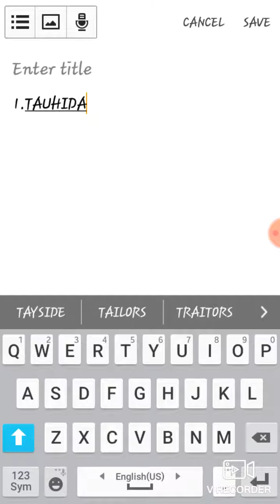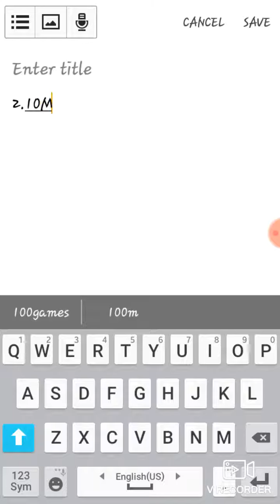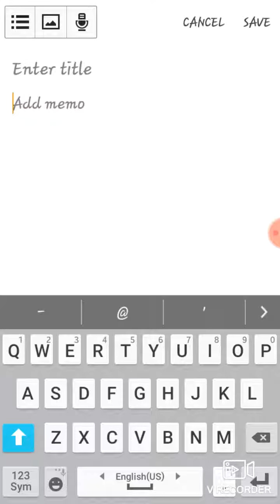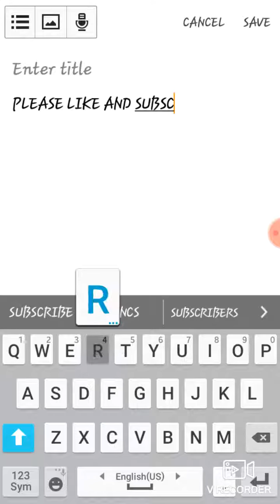TOP 5 ENJOYABLE YOUTUBE CHANELS IN BANGLADESH